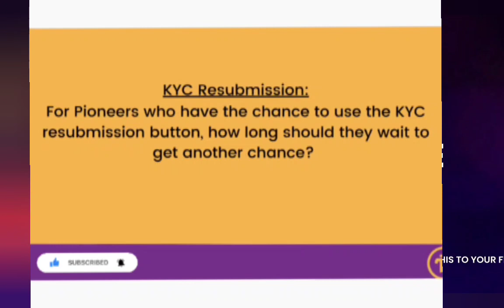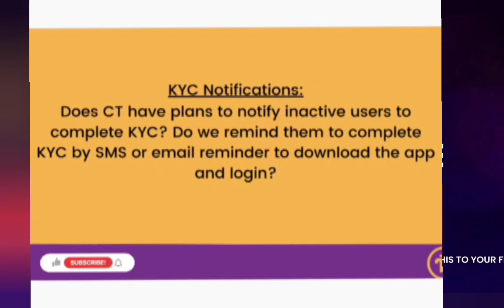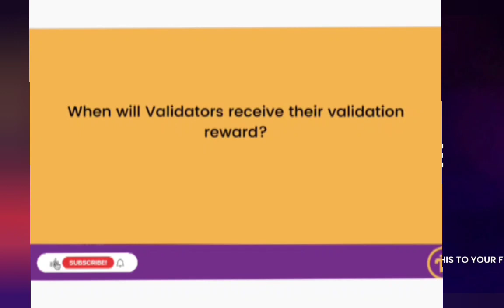Pinetwork AMA seeion KYC ANSWERS IN HIND ll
Follow steps to create Pi network account
1. Download from Playstore or Apple store
2. Select Country
3. Fill phone number or select facebook
4. Fill Your real name first and last name
5.Create unique username
6.Fill Invitation code: DurgeshRajput99
7. Tap to earn and start mining daily after every 24hours